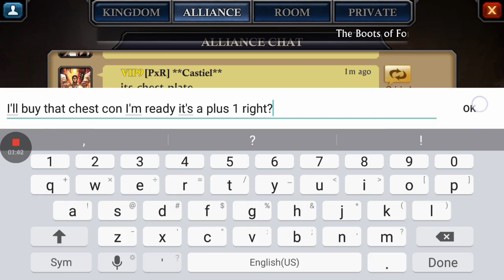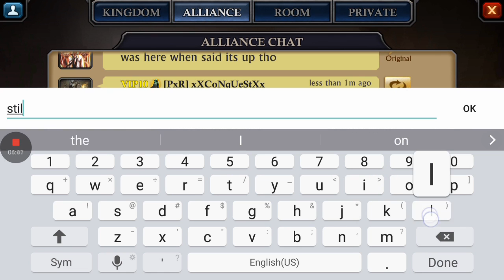King Of Avalon: The Merchant Fair! BUYING AND SELLING Gear!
King of Avalon's new feature that allows you to buy and sell unwanted heroic purple and orange gear.